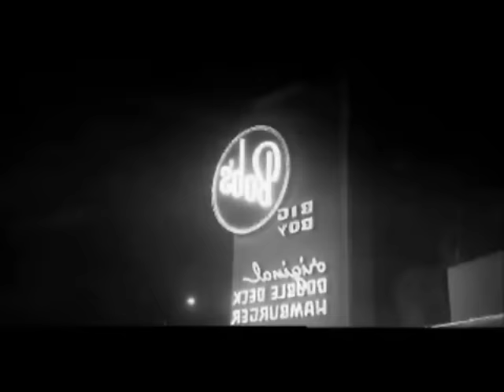Traveling Wilburys-Runaway (Del Shannon`s song)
Del should`ve been a
Wilbury! Done for a friend.